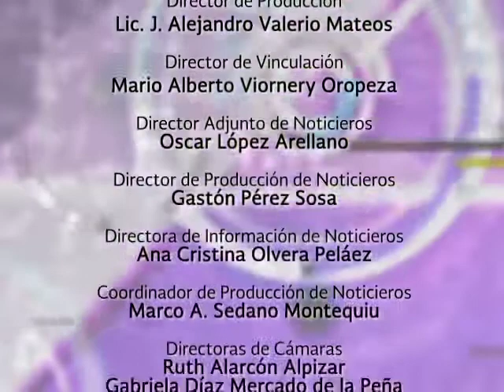21/04/17 Educación al Día - Tecnología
En esta emisión de "Educación al Día" Enrique Lazcano y Judith Gradilla abordan los usos, las tendencias digitales y la seguridad para nuestros hijos en internet, con la experta Melva Sangri, Presidenta y fundadora de Mamá Digital, dedicada a conectar el mundo de las mamás a la nueva era digital.
En el espacio deportivo, Eduardo Gaytán nos comparte detalles importantes.